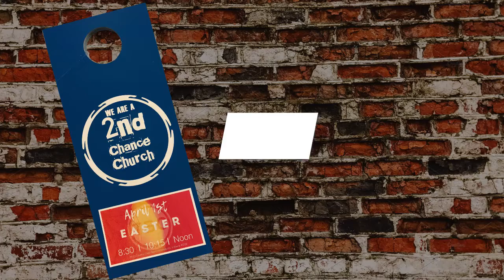Church News 3/18/18